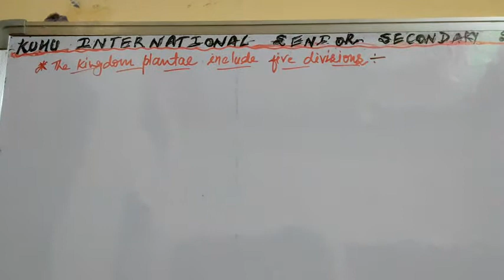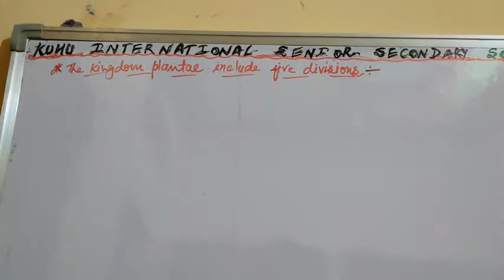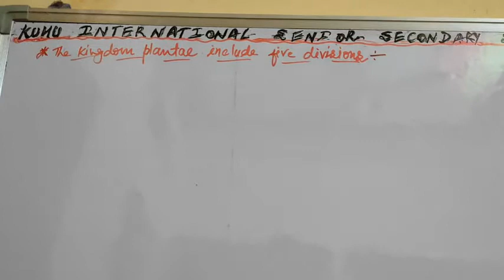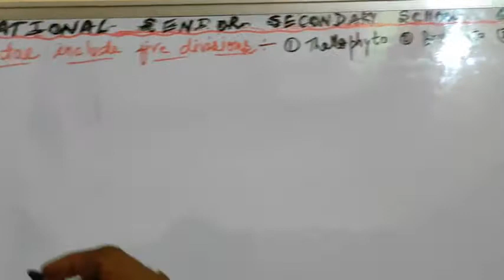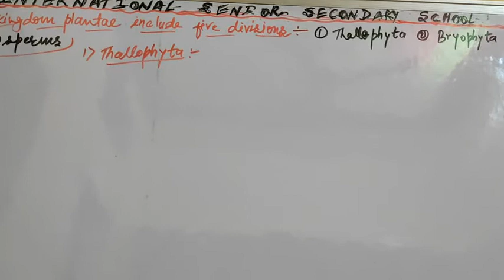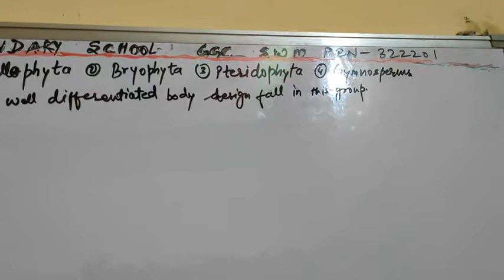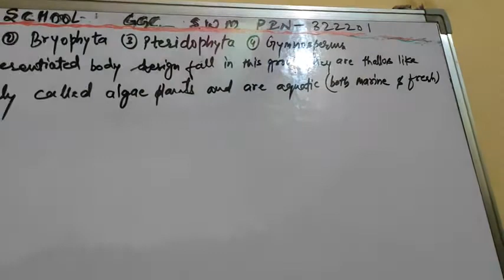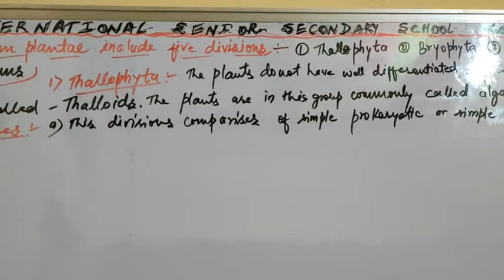Class 9th Science Ch-5- topic – Explanation Of Division: Thallophyta – It’s Features by RG Sir.....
Class 9th The Unique Science Ch-5- topic- Explanation Of Division: Thallophyta – It’s Features And Also Bryophyta in detail by RG Sir.